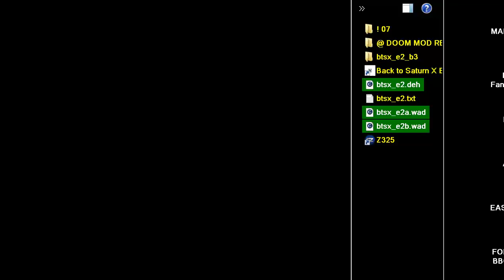DOOM MOD REPLAYED Back to Saturn X E2 Tower in the Fountain of Sparks PUBLIC b3 Esselfortium MAP 07